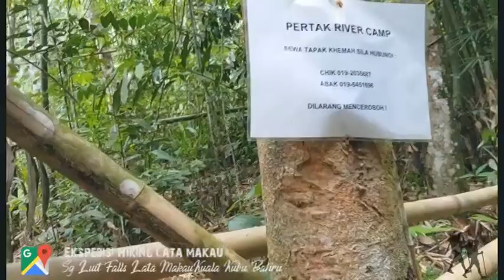Kuala Kubu Bahru | Ekspedisi Hiking Lata Makau | Extreme | Travel | Lasak | Alam Semula Jadi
Kuala Kubu Bharu, is the district capital of Hulu Selangor District, Selangor, Malaysia. It was built after the town of Kuala Kubu was found to be unfit to continue as a town due to its severe flood problem, particularly when it was completely destroyed in a flood disaster in 1883.